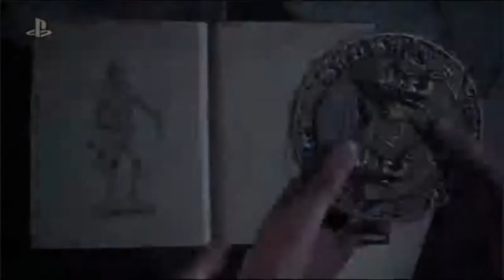Kevin & Caty watch E3 2017 - Sony Conference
So average it was okay.

Seriously we didn't have much to say about this one either. The interesting one will be tomorrow.

I'mma kill that goat now.